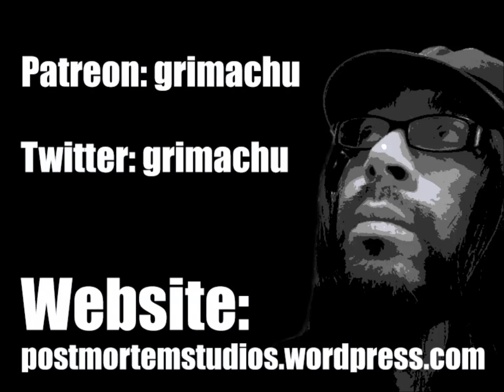Audiobook: Stain, Dead & Gone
My first audiobook is up for sale!